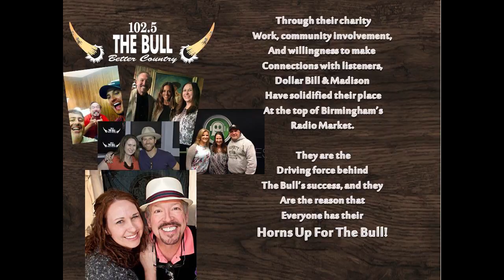WDXB RADIO PERSONALITY OR TEAM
WDXB RADIO PERSONALITY OR TEAM OF THE YEAR
DOLLAR BILL & MADISON
2016 ABBY AWARDS